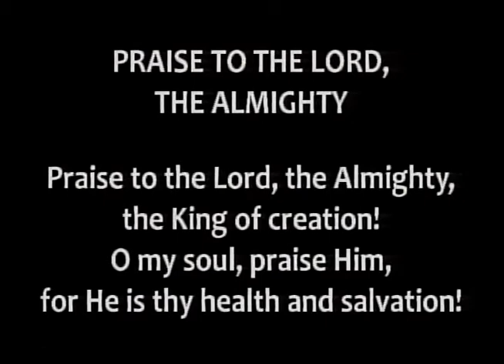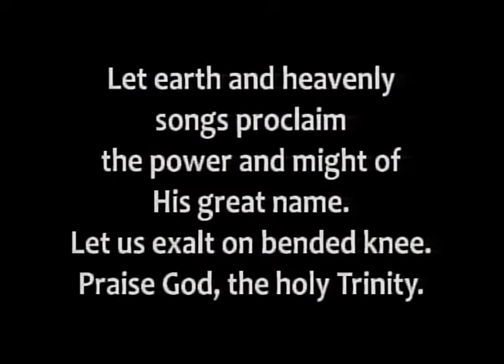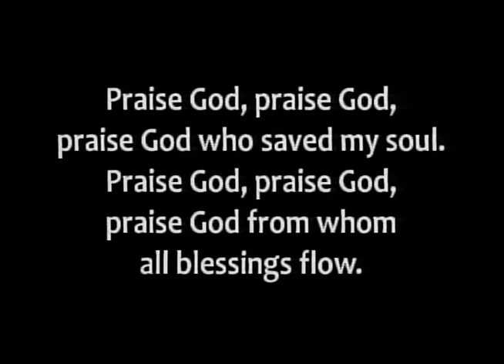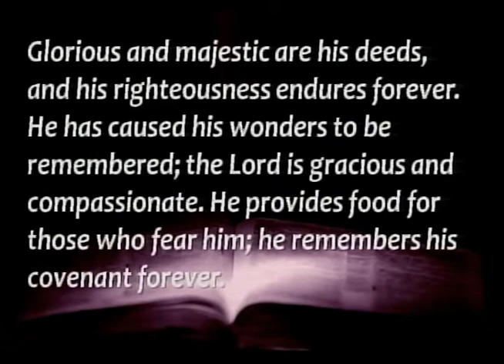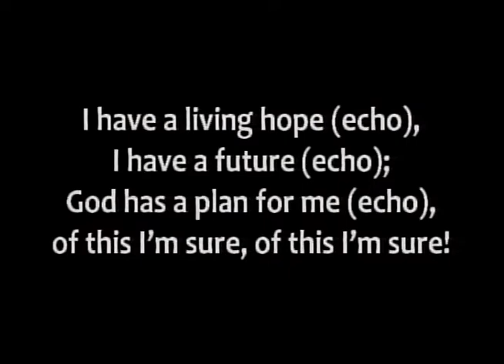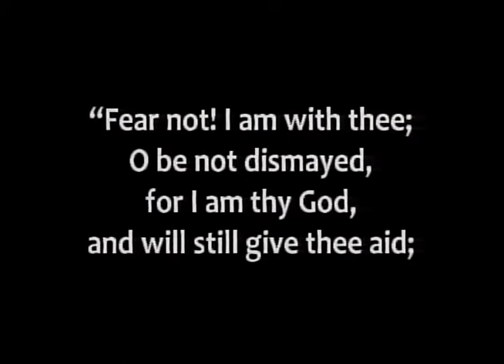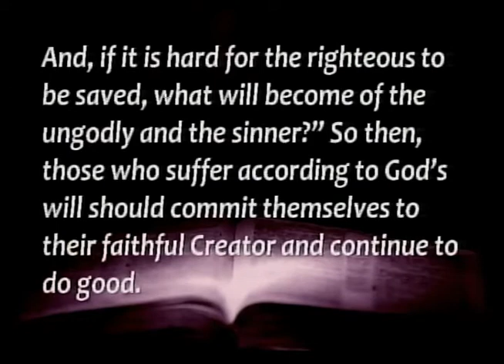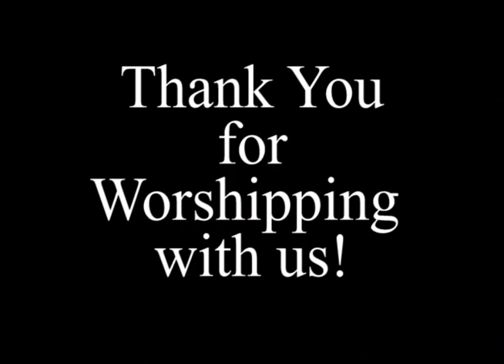Village Church Worship July 12, 2020